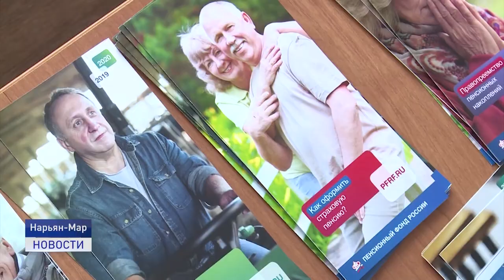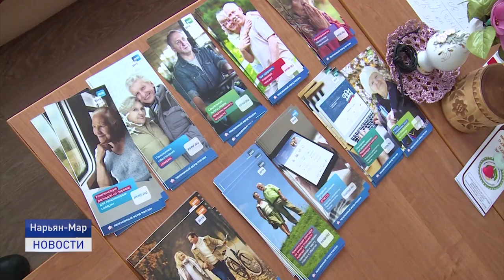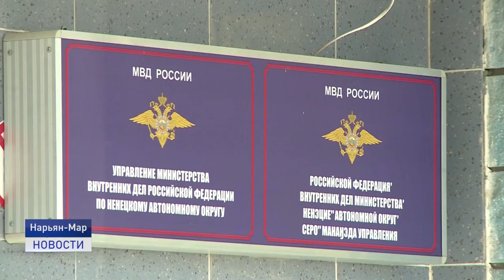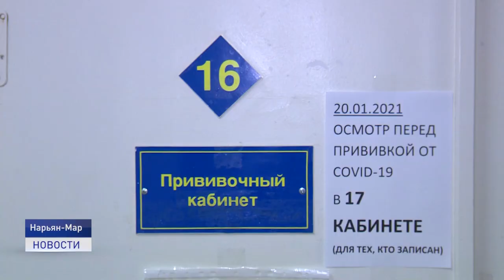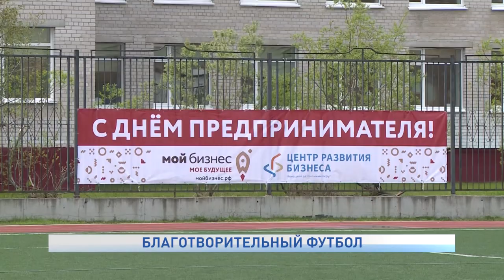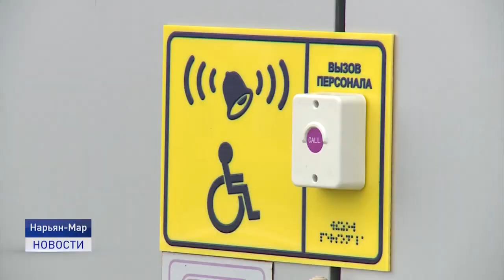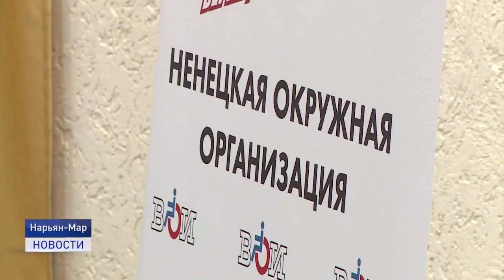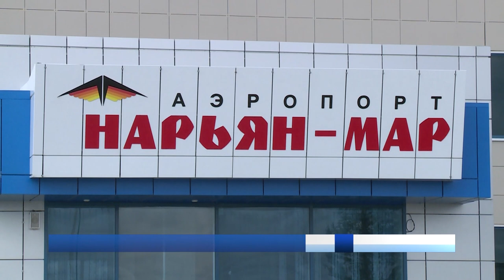Новости Ненецкого округа от 08.06.2021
8 июня в России отмечается профессиональный праздник социальных работников, людей с добрым сердцем и невероятным терпением.

По предварительной информации, субсидируемые чартерные авиарейсы на Москву начнут летать с 20 июня. До середины сентября планируется 14 вылетов.

4 июня в подъезде жилого дома на улице Заводской было обнаружено тело пожилой женщины с признаками насильственной смерти. Подозреваемый в убийстве задержан.